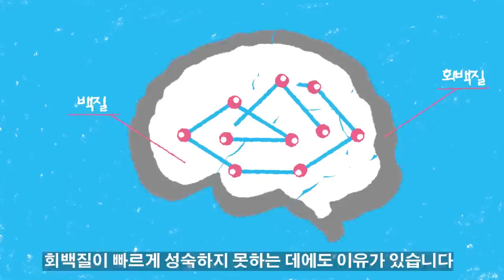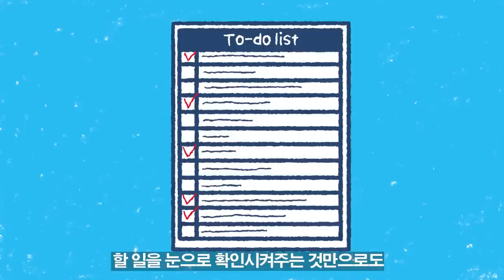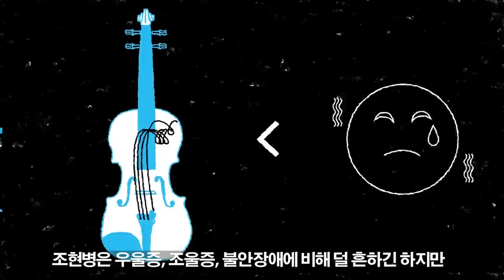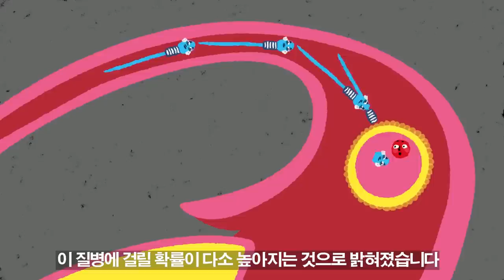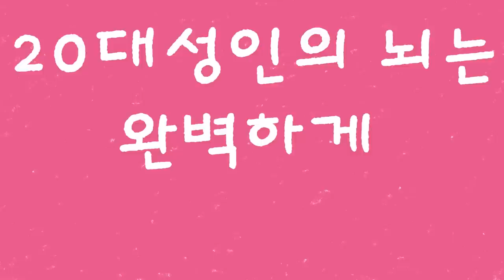10대의 감정기복이 심한 이유│20대가 될 10대가 알아야할 뇌 이야기│10대의 뇌(The teenage brain)│신경과학│프랜시스 젠슨(Frances Jensen)